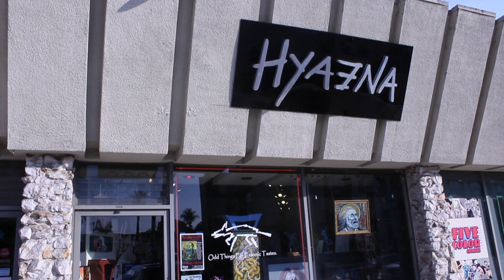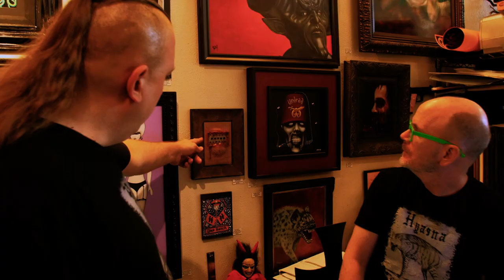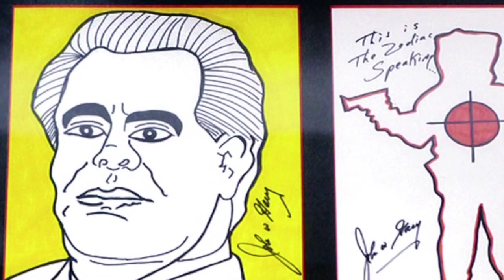Hyaena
a short documentary film Directed by Edward Payson about the Hyaena gallery in Burbank California